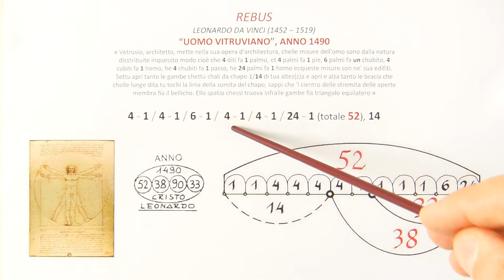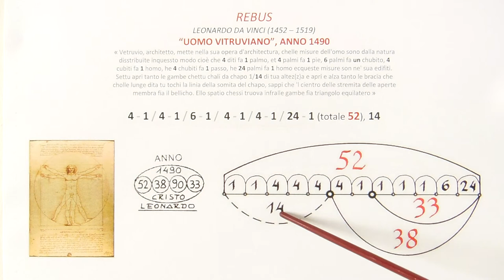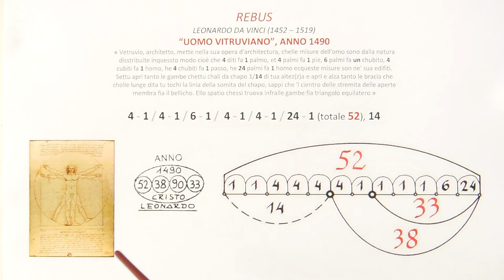L'Uomo Vitruviano, 1490.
In questa registrazione vedremo come Leonardo attraverso un rebus, abbia messo nel testo delle misure dell'Uomo Vitruviano i suoi dati personali, datando in questo modo il disegno.  Questo sistema millenario è conosciuto dai massimi studiosi di Leonardo che quotidianamente ne fanno uso e dai vertici dei Ministeri della Cultura Internazionali. La regola del gioco nell'era cristiana, contempla di legare tutte le informazioni all'età di Cristo morto a 33 anni.  L'opera in questione è trattata nel PDF "La Gioconda, numero in codice: 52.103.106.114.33", Giorgioppi 2014.